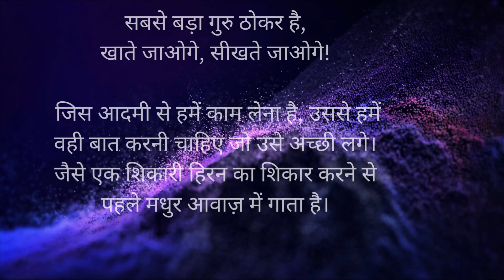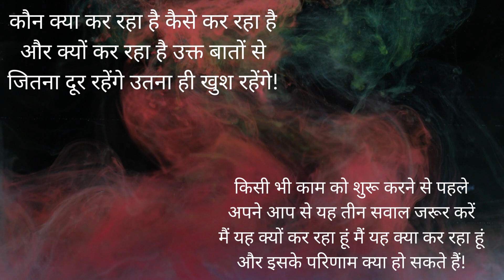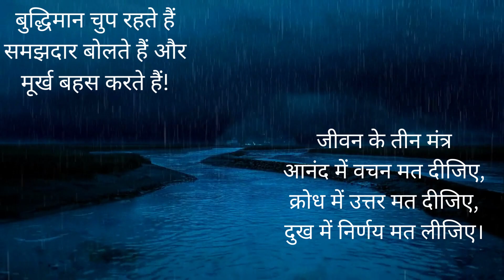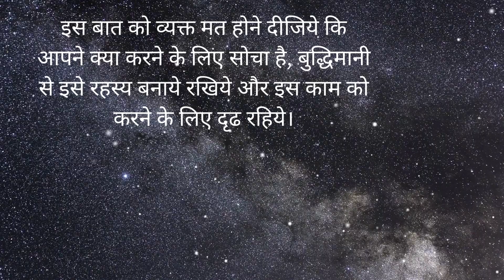🙄 यह राज किसी को न बताए❎/सफल होने का मंत्र/Safal hone ka tarika/Chanakya niti motivation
hindi motivation
best hindi motivation
motivational video
inspirational videos
new video
chanakya niti
love quotes
motivational speech
story video
life quotes
hindi kahaniya
hindi kahaniyan
new kahani
motivational quotes
moral story
nirankari vichar
hindi
acche vichar
hindi quotes,
सच्ची बातें
अनमोल विचार
सुखी जीवन जीने के लिए क्या करें
moral stories
hindi kahaniyan
story in hindi
lessonable story
suvichar
inspirational quotes
Achi life kaise jiye
khushhal jeevan kaise jiye
chanakya quotes , psychology, psychological facts, psychological facts about life

a